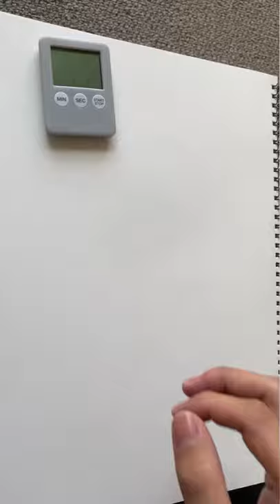BAKUMAN NIIZUMAEIIJI Drawing Scene